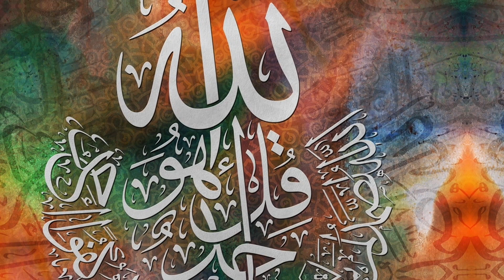আল্লাহর বর্ণনা সূরা ইখলাস বাংলা অর্থসহ sottokothaa